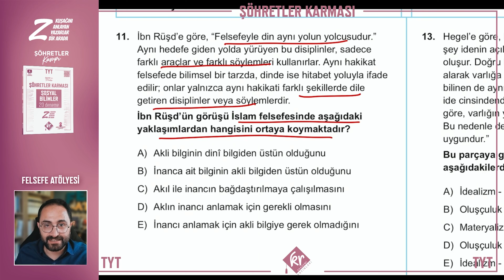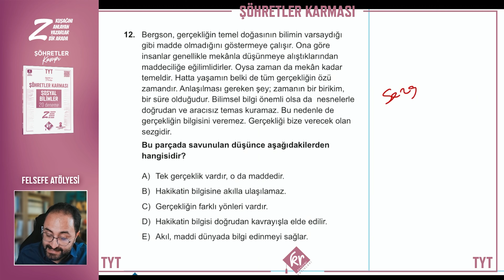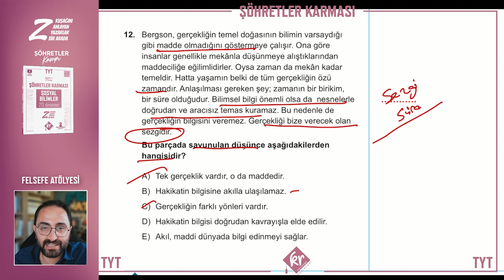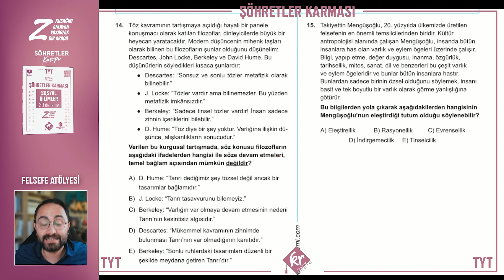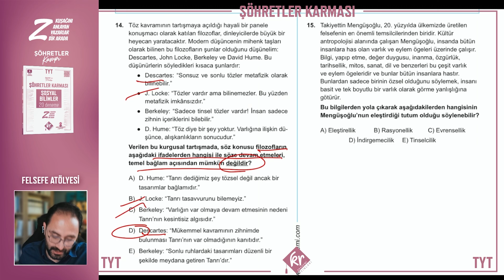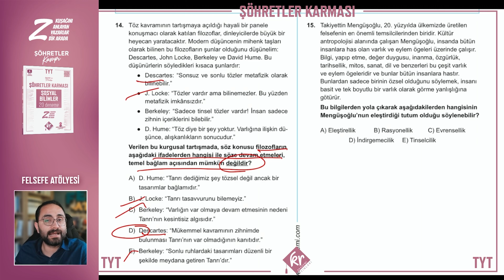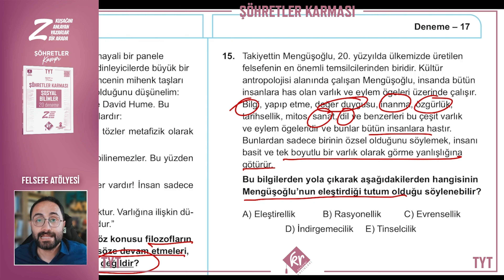Deneme-17 | Şöhretler Karması 20'li TYT Branş Denemesi | Felsefe Sorularının Çözümleri